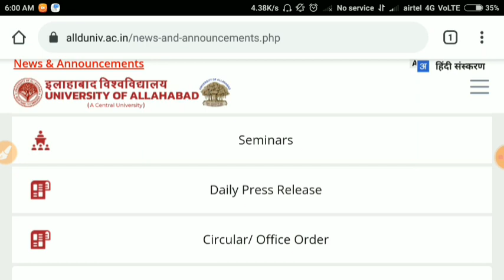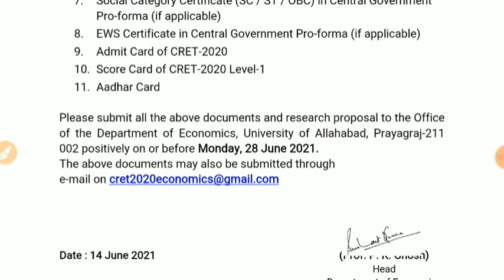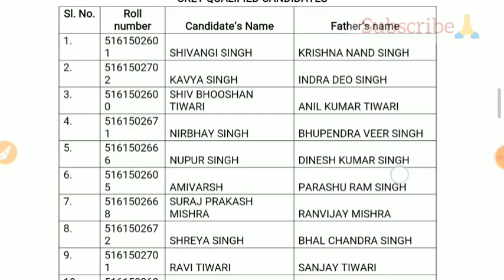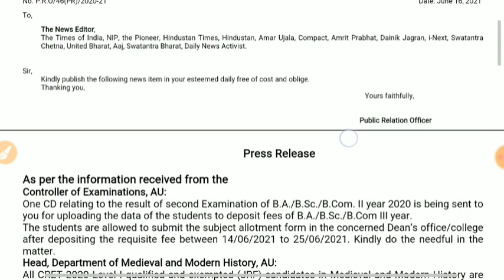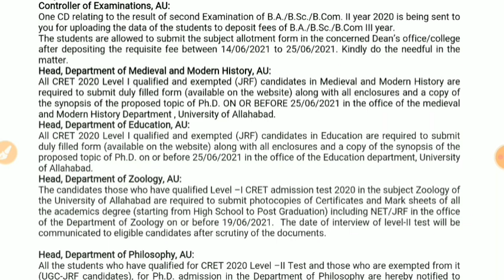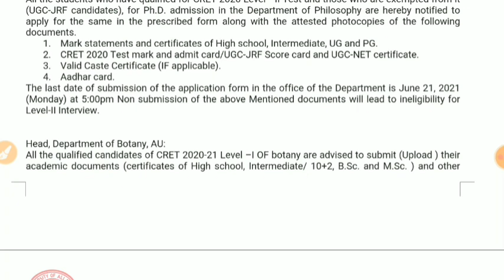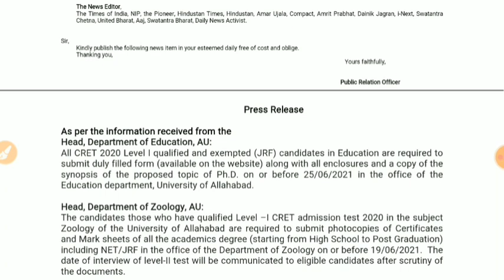Allahabad University CRET 2020 | latest Notification | All Departments | PhD Admission 2021